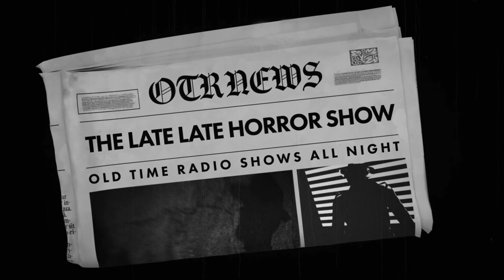Gunsmoke Western Wednesday Old Time Radio Shows All Night Long #8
TIMESTAMPS
00:00 INTRO
00:42 JOHNNY RED
30:48 INDIAN SCOUT
1:00:41 DOC QUITS
1:30:37 CHANGE OF HEART
2:00:04 ALARM AT PLEASANT VALLEY
2:29:59 THOROUGHBREDS
2:59:57 INDIAN WHITE
3:29:54 BARTON BOY
3:59:59 GOOD GIRL - BAD COMPANY
4:24:59 THE COWARD
4:49:54 TROUBLE IN KANSAS
5:14:50 BRUSH AT ELKADER
5:39:57 THE CHOICE
6:05:03 THE SECOND CHOICE
6:29:58 THE PREACHER
6:54:55 DUTCH GEORGE
7:19:52 AMY'S GOOD DEED
7:44:49 SUNNY AFTERNOON
8:09:53 LAND DEAL
8:34:50 SCARED KID
8:59:49 TWELFTH NIGHT
9:24:49 PUCKET'S NEW YEAR
9:49:44 DOC'S REVENGE
10:14:40 HOW TO CURE A FRIEND
10:39:45 ROMEO
11:04:40 BUREAUCRAT
11:29:36 LEGAL REVENGE